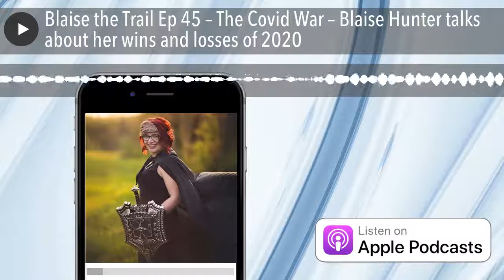Blaise the Trail Ep 45 – The Covid War – Blaise Hunter talks about her wins and losses of 2020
Welcome to Blaise the Trail Podcast with Fertility Expert, Blaise Hunter. 2020 Influencer Award Winner at the Canadian Women of Inspiration Awards.

What is my purpose – is a question confronting more and more people today. Blaise Hunter, The Fertility Guru, shares her insights on how to “Blaise the Trail” through challenges, disappointments, and fear to rise up as the hero of your life and breathe fire on this world. Whether you want to learn more about birthing your passions and dreams, discovering peace amongst the pain of infertility and loss, or get your appetite for life back, this is the podcast for you.

Each topic will inspire you to lean into your flaws and allow them to be the vehicle that transports you into becoming the hero of your life.

This week’s theme is– The Covid War

Blaise’s consulting practice is based on the quote from Fred Devito “What doesn’t challenge you; Doesn’t change you.” She leads the charge by challenging herself and the world to take off the masks and be vulnerable so we can address root issues and grow. That’s how we can transform into the best version of ourselves.

In this episode, Blaise shares her war story and how there are many sides to everyone’s life. People see the social media posts and think all is peachy, but they don’t see the sacrifices in which the success was built upon.

– Blaise discloses her battle scars
– How affirmations don’t do SH*T when in combat
– The parallels of the Covid War & World War II
– How to draw on the attacks and harness them

Conclusion:

Google Maps Yourself out of the maze of anxiety and overwhelm – Access the FREE MAPP – Blaise the Trail | Free Offers | Blaise Hunter | Personal Growth | Mental Health

Contact Blaise the Trail inc. Consulting Agency and learn more about birthing your voice, business ventures, brands, and books with Blaise